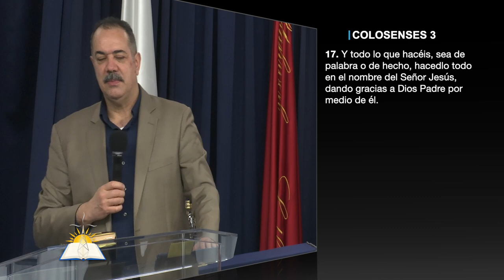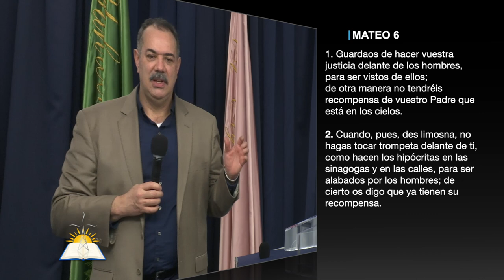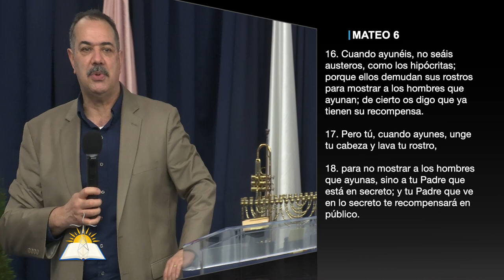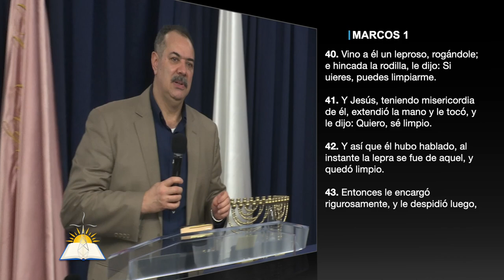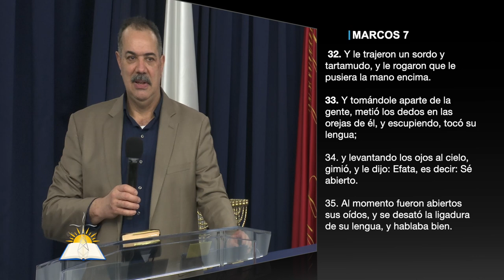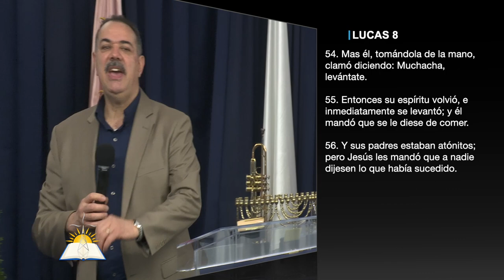Hágase todo como ofrenda a Dios - Pastor Patricio Abreu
Tema: Hágase todo como ofrenda a Dios

Versos:
Colosenses 3:17
Mateo 7:21-23
Mateo 6:1-6
Salmos 34:15
2 Reyes 5:9-11
Mateo 6:16-18
2 Corintios 9:7
Lucas 21:3-5
Marcos 1:40-44
Marcos 7:32-36
Lucas 8:49-55

¿Quiénes somos?

CCLI # 11207910
Church Streaming & Podcast License
CCLI # CSPL060797